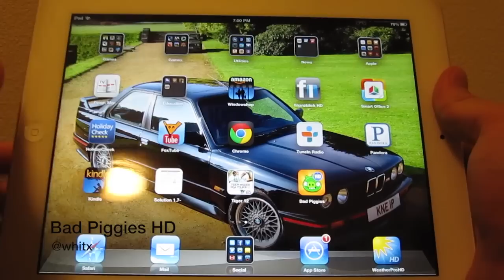Bad Piggies HD Review - iPad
In diesem Video stelle ich euch das neue Spiel von Rovio vor. Dieses Spiel ist nicht ein neuer Teil von Angry Birds sondern ein ganz neues.